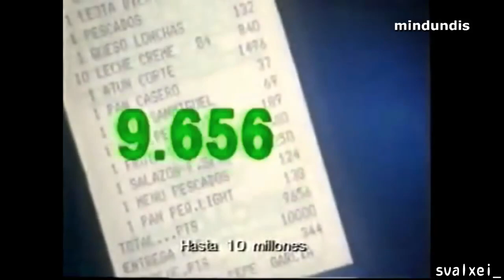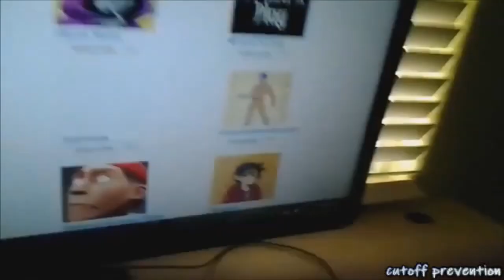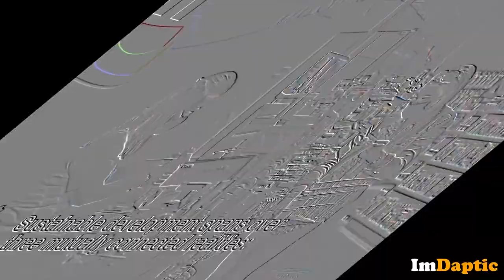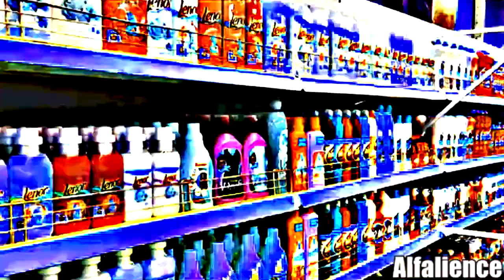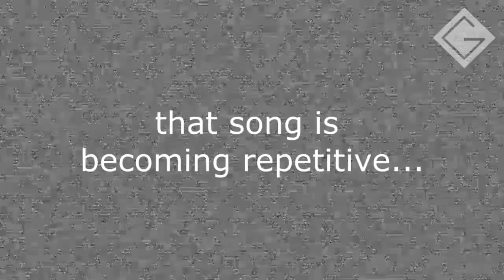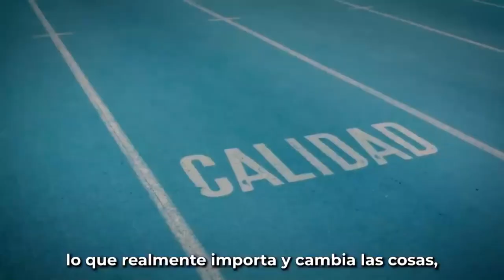The Supermarket Commercial YTP Collab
svalxei_

hi @_kubi